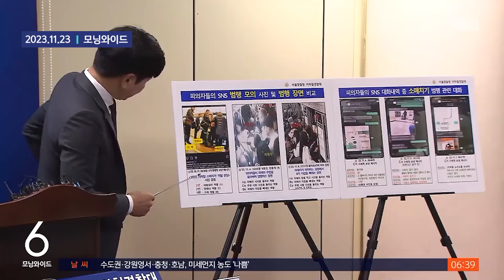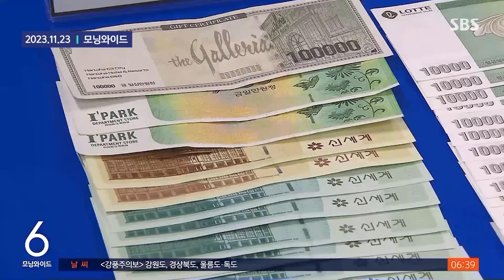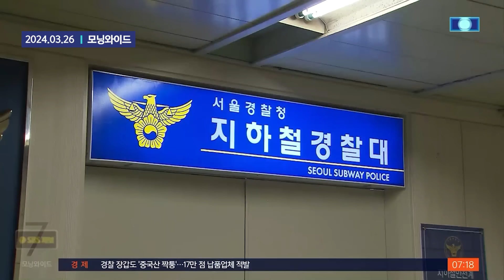한국 노린 '원정 소매치기단'…야심찬 계획의 결말 / SBS / 모아보는 뉴스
00:00 퇴근길 혼잡 지하철서 '슬쩍'…러시아 소매치기단 검거
01:38 "지하철만 45시간 탔다"…수상한 러시아 관광객
03:13 지하철만 하루 5시간씩…"한국서 한탕" 노린 일당 최후